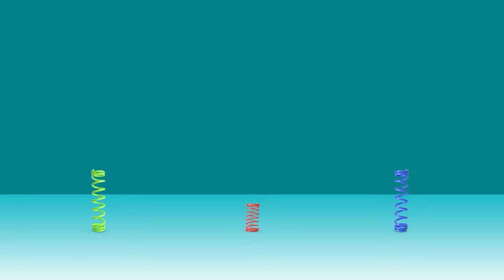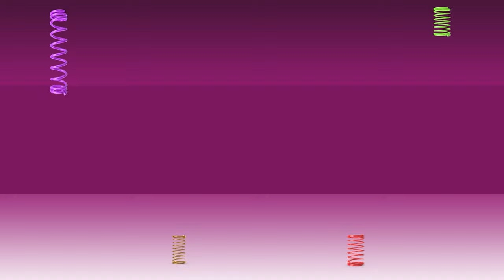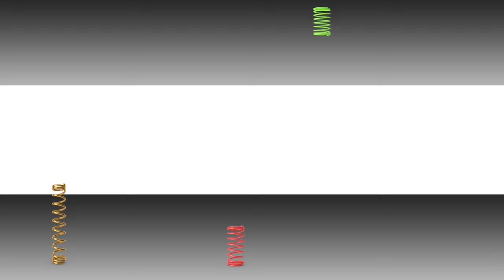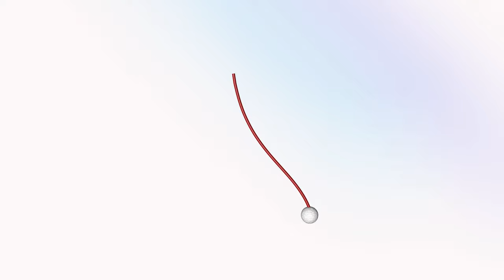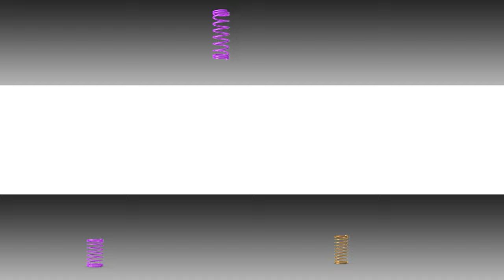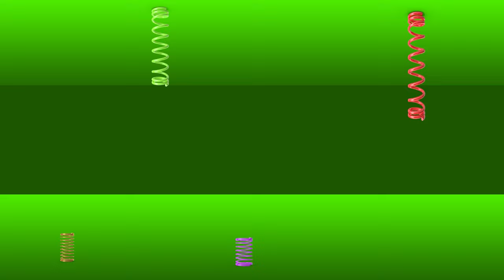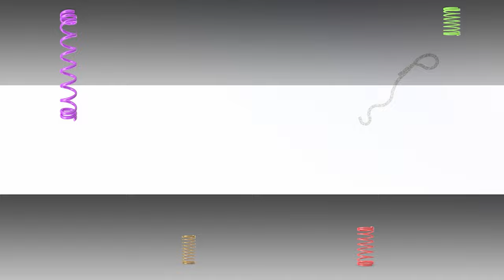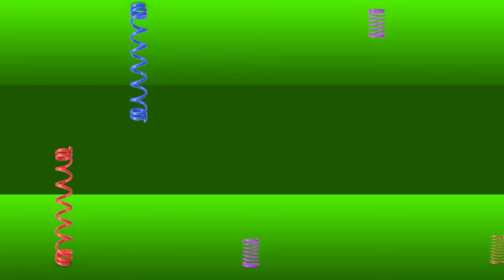CAT Games TV | Ultimate Springs and Strings Compilation | 3D Cat Toy Videos For Cats to Watch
Here we go with some 3D springs and strings for cats to watch!  Jump on and take a ride, these springs are serious.  All of the springs, strings, feather tips, balls and even the mice cat toys came out to play in this week's cat games extravaganza compilation.  We have some funky squeaking springs trying their best to make some music (with no luck mind you).  There's some tension in them springs trying to break out! They burst out with some funny sound fx that will make your kitty come running.

Put this video on the TV when you leave the house to keep your cats engaged and happy!  Or enjoy it together while at home home and watch how excited your cat gets watching the cat games.

Our Most Popular Cat Games Videos For Cats

CAT TV | 43 In 1 Cat Games Compilation With Birds and Bugs | Video For Cats | 3 Hours

CAT TV | CAT Games | Larry the Lizard and Friends Visit Paris | Videos For Cats to Watch